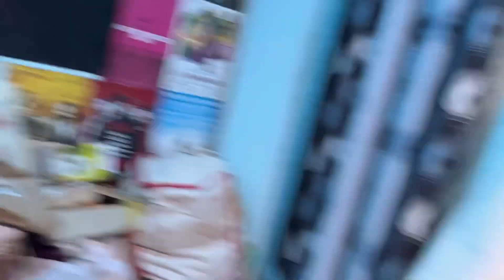3 din wapas vlog uploaded nahi kar paye 😒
Filmy Couple Channel Link:
Salaar Movie Review

Husband wife marriage vlogs, marriage life vlogs, couple vlogs,husband wife vlogs Gujarati family vlogs Gujarati couples vlogs, Gujarati couple daily vlogs,Gujarati couple family vlogs, Gujarati family vlogs